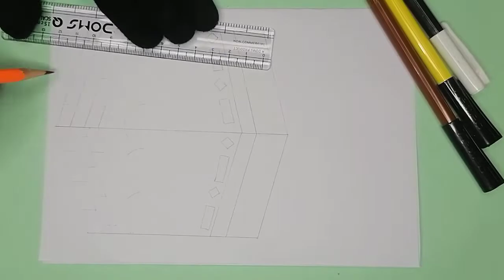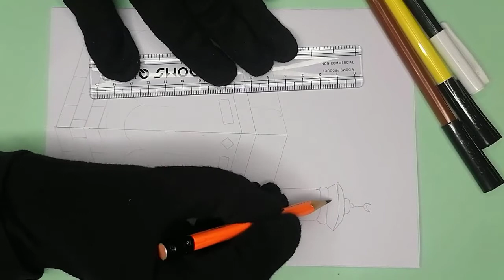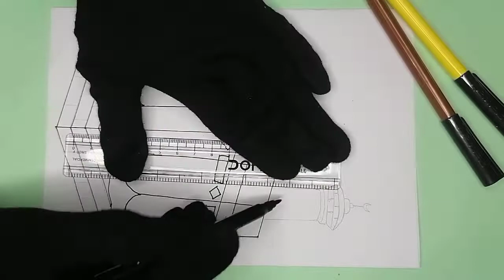Drawing Holy Kaaba for young artists [Hand Art]